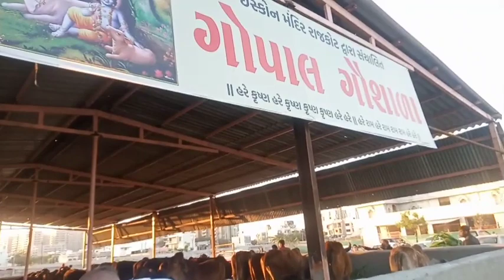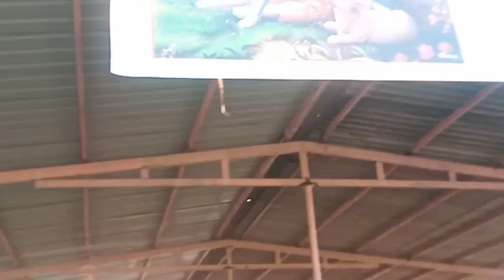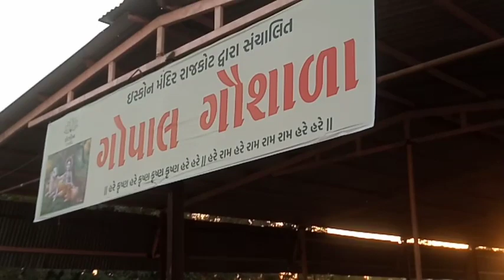Makarsankranti Gaupooja at ISKCON Rajkot